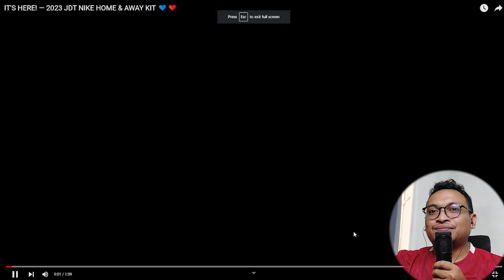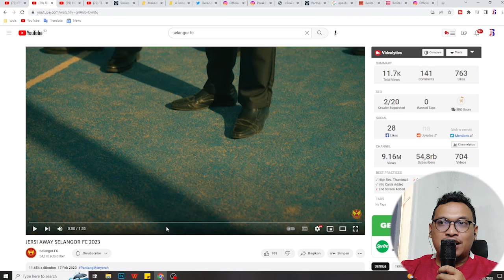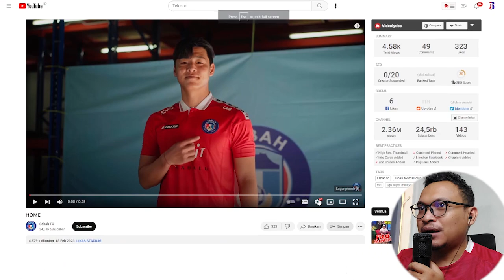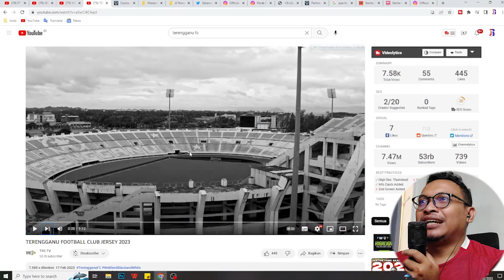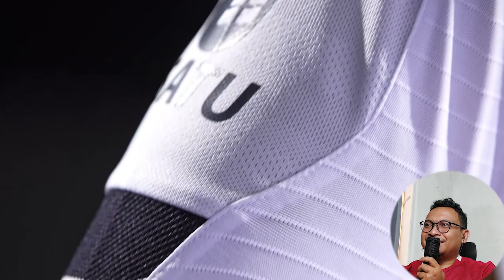Reaction Jersey baharu JDT dan Selangor, Terengganu dan Sabah, Giler!!! Semuanya Lawa...